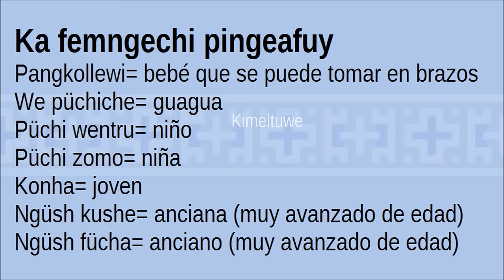Chumngechi Amulen ta Mongen/ Ciclo de vida Mapuche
Acá compartimos algunos conceptos sobre algunas etapas de nuestra vida.